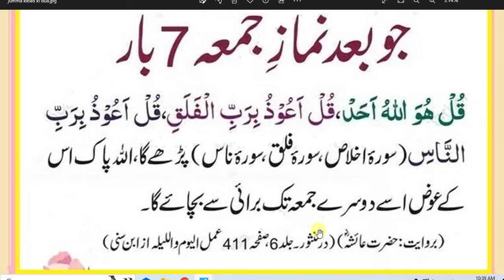daily dua every muslim || جو شخص بھی بعد نماز جمعہ سات مرتبہ یہ سورتین پڑھے